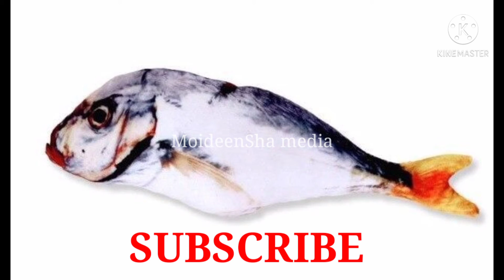Meenine swappnam kandal. മീനിനെ സ്വപ്നം കണ്ടാൽ Swapna vyakanam Malayalam